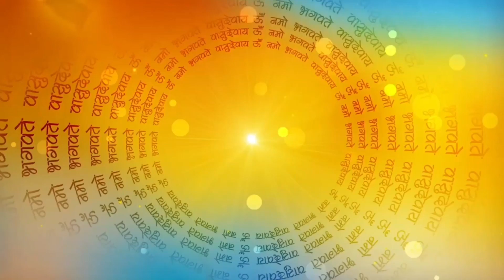कैसे हनुमान जी ने तोड़ा भीम का अहंकार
PANDUPOLE MANDIR
हनुमान जी ने यहीं किया था भीम का घमंड चूर, गदा के प्रहार से बना था |
ये पोल अलवर . सरिस्का का पांडुपोल हनुमान मंदिर हमेशा से श्रद्धालुओं की आस्था का केंद्र रहा है। यहां हनुमान जी की शयन प्रतिमा स्थापित है। भादौ शुक्ल पक्ष की अष्टमी के दिन यहां हर साल मेला लगता है। इस बार यह मेला 29 अगस्त को लगेगा । अलवर-जयपुर मार्ग पर शहर से 55 किलोमीटर दूर स्थित इस मंदिर पर लगने वाले मेले में बड़ी संख्या में उत्तरप्रदेश, दिल्ली, हरियाणा, पंजाब, मध्यप्रदेश अन्य स्थानों के श्रद्धालु आते हैं। कहा जाता है कि महाभारत काल में अज्ञातवास के समय भीम ने गदा से पहाड़ तोड़कर रास्ता निकाला था। भीम ने अपनी गदा से ऐसा प्रहार किया कि पहाड़ में आर-पार छेद (दरवाजा) निकल गया।
पहाड़ में बना यह दरवाजा ही पांडुपोल के नाम से विख्यात है, जो अलवर के प्रमुख पर्यटन स्थलों में गिना जाता है, साथ ही लोगों की अटूट आस्था का केंद्र है। यहीं पर बने मंदिर में शयन अवस्था में हनुमान जी की प्रतिमा है। ऐसा कहा जाता है कि गदा के प्रहार से पहाड़ में छेद होने के बाद पांडव उसमें से निकलकर सुरक्षित स्थान पर चले गए थे। आज भी पहाड़ में बने इस रास्ते से निकलते हैं तो करीब 30 फीट की ऊंचाई पर पहाड़ के शेष भाग और उससे जाती वृक्षों की जड़ों को देख मन रोमांच से भर जाता है। इस दरवाजे से एक किलोमीटर पहले खजूर आदि के पेड़ों से घिरे स्थान पर हनुमान जी का मंदिर है। जिसमें शयन मुद्रा में प्रतिमा है |